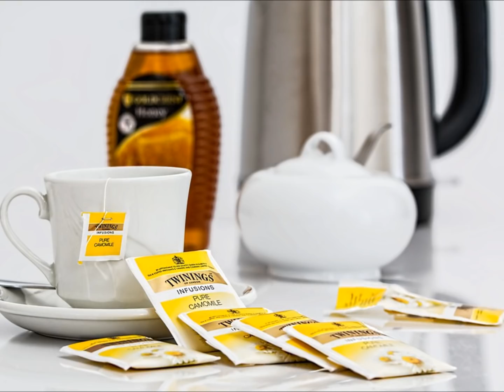Chá poderoso para Problemas masculinos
O chá de alecrim, com chapéu de couro e catuaba ou o xarope natural preparado com mel, guaraná e ginseng são alguns exemplos de excelentes remédios caseiros e naturais que podem ser usado para tratar a impotência sexual masculina. Conheça as principais causas e como é feito o tratamento da impotência sexual clicando aqui.

Este problema surge geralmente em homens entre os 50 e os 80 anos de idade e a ansiedade, depressão ou a perda de libido e de desejo sexual são algumas das causas que levam ao surgimento da impotência. Conheça outras causas em Principais Causas da Impotência Sexual. Na maioria dos casos, o que geralmente acontece é que a ereção não acontece ou se acontece ela não é suficientemente rígida para permitir a penetração e uma relação sexual satisfatória. Aprenda a reconhecer se é impotência em Como Identificar se é Impotência Sexual. Assim, alguns remédios naturais incluem: Veja o nosso video

Querem saber mais: Quem quiser me mandar cartinha,presentinhos,produtos e mimozinhos é só entrar em contato com nosso E mail ✉ Contato Kikinha Arteira​: email: (Anúncios/Parcerias/Negócios)] Minhas redes sociais falando um pouquinho de mim